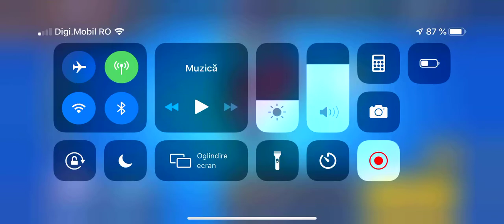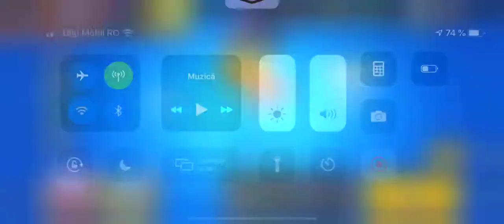Brawl Stars facem 3000 de trofee pana la urmatorul clip?